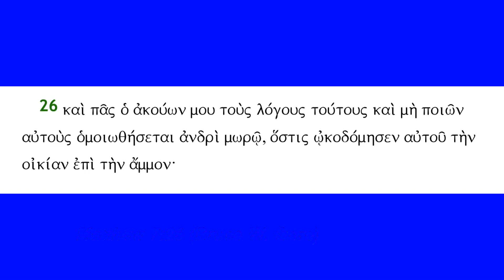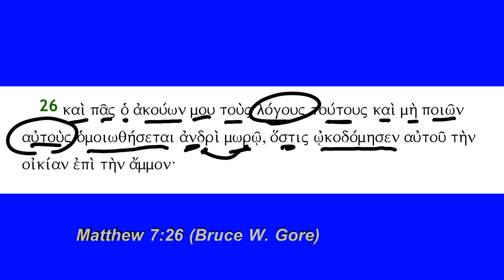Matthew 7:26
Matthew 7:26